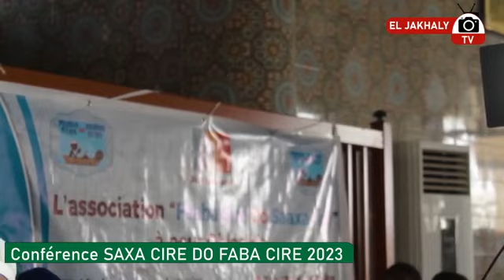HAROUNA GAKOU Conference de DAKAR abonnez-vous